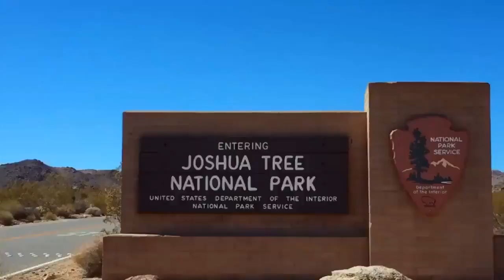Joshua Tree National Park California 2016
Unsere Wanderung durch den Joshua Tree National Park. Notre randonnée à travers le parc national de Joshua Tree en Californie.